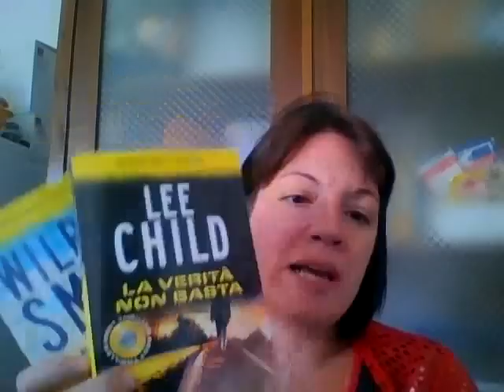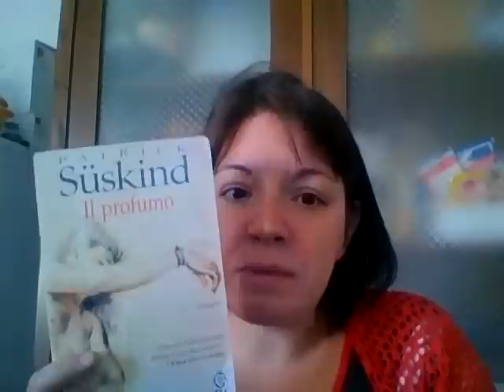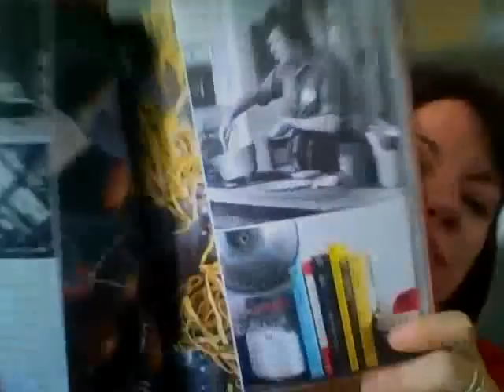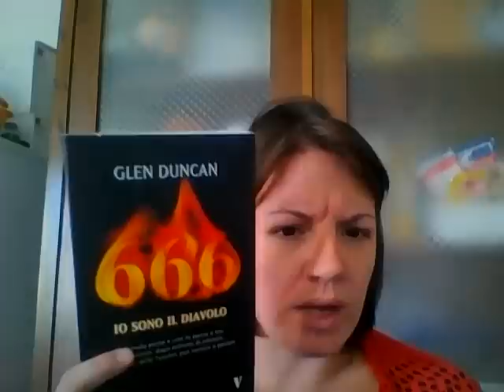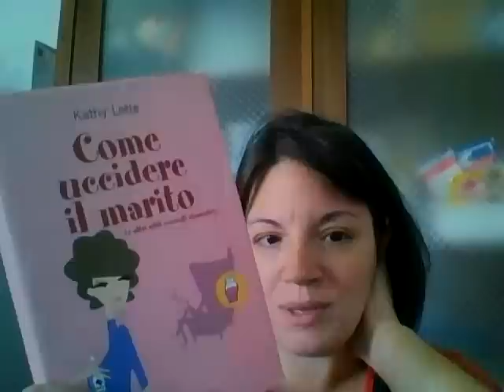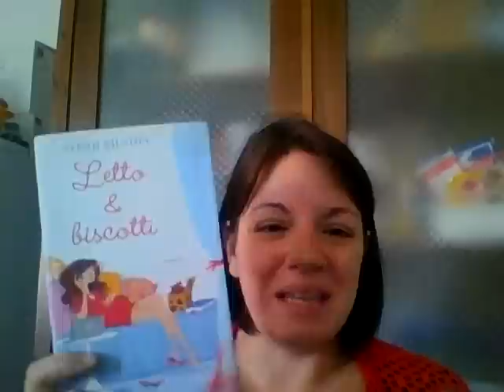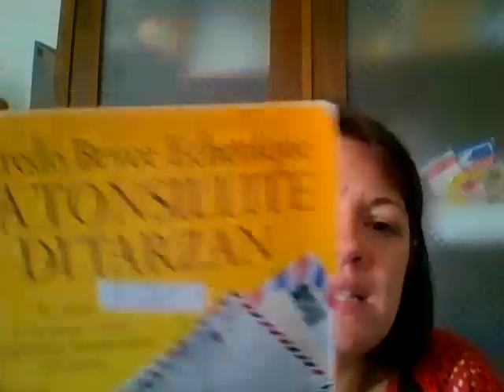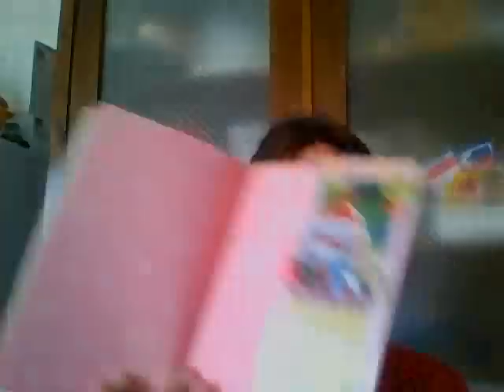BOOK HAUL PT. 2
LIBRI MOSTRATI (nn in ordine):
-LA LEGGE DEL DESERTO wilbur smith
-LA VERITA' NON BASTA lee child
-IL SUGGERITORE donato carrisi
-JAKOB IL BUGIARDO jurek becker
-CON TE FINO ALLA FINE DEL MONDO nicolas barreau
-IL PROFUMO patrick suskind
-RACCONTI DI CUCINA angela frenda
-AFFARI DI CUORE nora ephorn
-A VENEZIA... UN DICEMBRE ROSSO SHOCKING  daphe du maurier
-666 IO SONO IL DIAVOLO glen duncan
-LETTO E BISOTTI sarah bilston
-LA TONSILLITE DI TARZAN alfredo bryce echenique
-UNA MOGLIE IDEALE gemma townley
-NODO DI SANGUE laurell k. hamilton
-PICCOLE CONFUSIONI DI LETTO emily griffin
-MOLTO FORTE, INCREDIBILMENTE VICINO jonathan safran foer
-COME UCCIDERE IL MARITO kathy lette
-CIOCCOLATO AMARO lesley lokko
-IL MONDO IN UN TAPPETO clive barker
-TAGLIA CUCI AMA amanda  addison

all'interno ci sono i link per i video...

ATTENZIONE: non sono pagata per fare pubblicità. Tutti i libri sono comprati da me e relative segnalazioni a pagine internet o video hanno il solo scopo di informare...